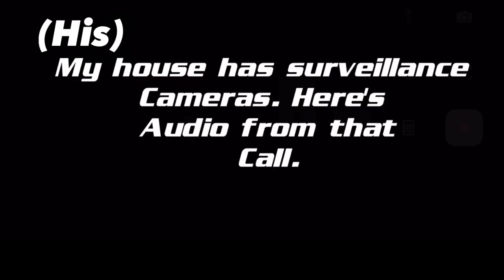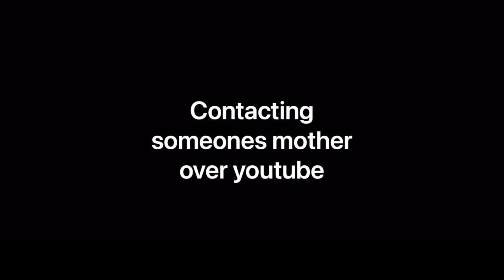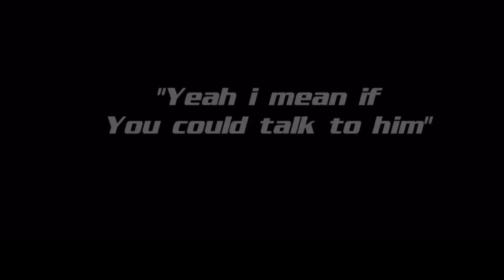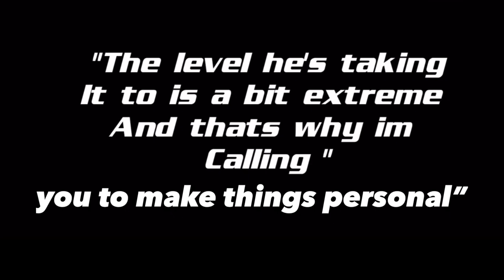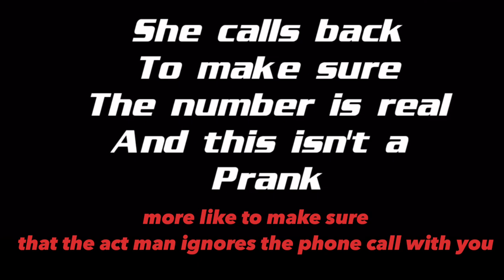Quantum TV FULL PHONE CALL With The Act Man Mom (Insane)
Quantum TV full phone call with The Act Man’s mom

Quantum TV went insane and called The Act Man’s mom (think about how Quantum TV got his mom’s phone number) and not just that, Quantum TV broke YouTube ToS, yet his channel is still active on YouTube

Quantum TV is a content creator who reviews televisions (TVs) by LG, Samsung and others but he goes on and attack other content creators that are doing familiar things to his to prove that he’s “better than everyone else”, Quantum TV gone mad after dying in Elden Ring for too many times and made a BS Elden Ring 0/10 Review which sparked up a lot of disagreement. The drama started when The Act Man made a video about his review and Quantum TV false copyright striked / claimed his video which The Act Man made another video about it, coming out as The Act Attorney. The situation blew up, many others covered the drama that turned into Quantum TV calling The Act Man’s Mom and claims he got the phone number by “Public Record”.